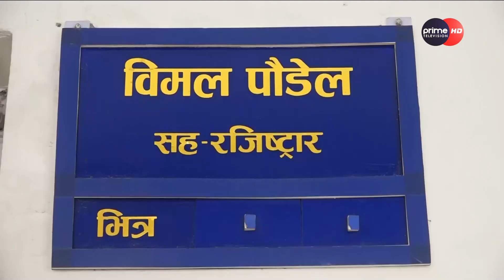PrimeHD||प्रधानमन्त्री प्रचण्ड बिरुद्धको रिटमा सर्वोच्चद्धारा कारण देखाऊ आदेश